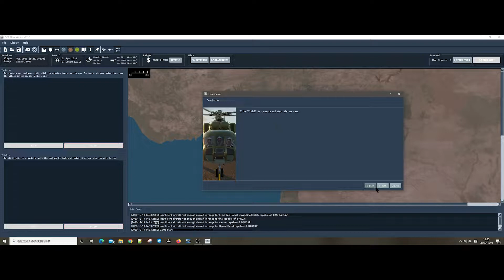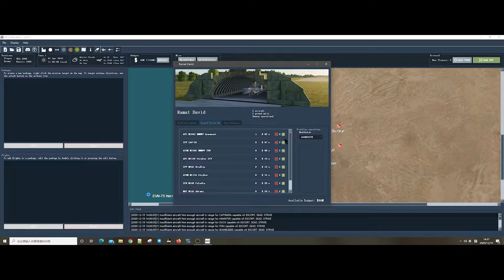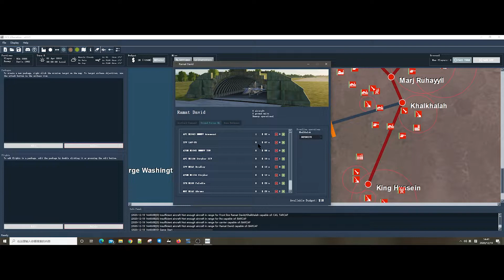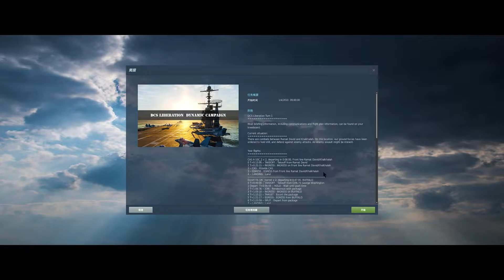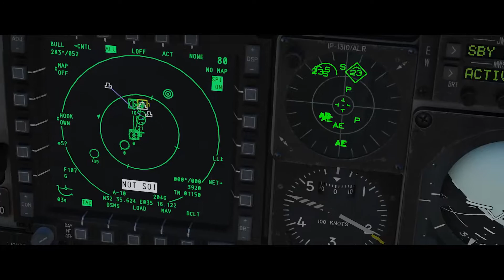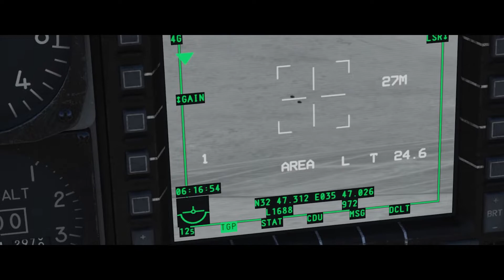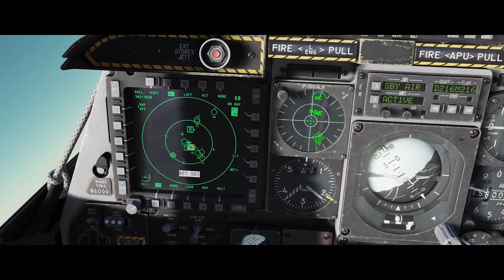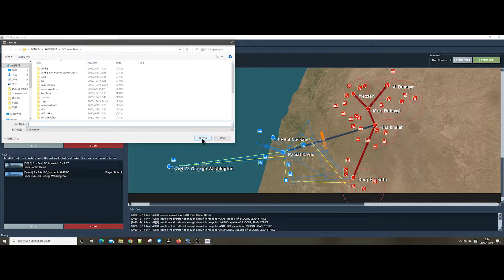dcs world Liberration Dynamic campaign 01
- the first day of the battle for the Golan Heights